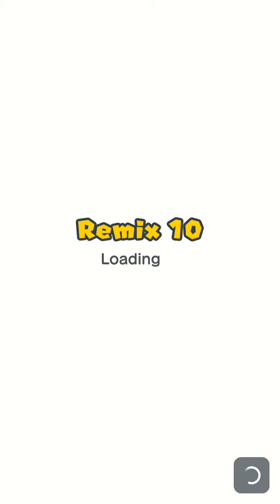Super Mario Run Remix 10 gameplay